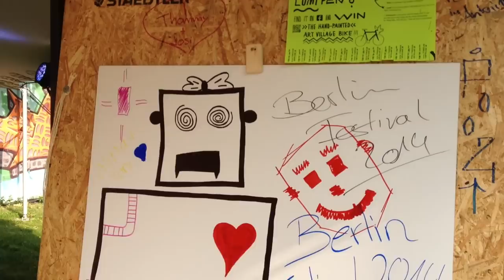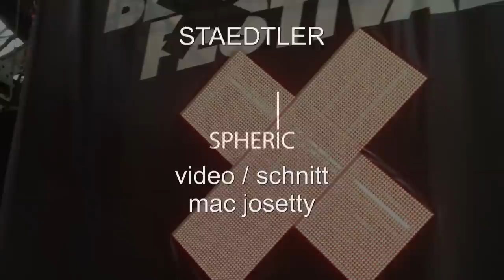Berlin Festival 2014 Impressionen & Woodkid Konzert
Meine kurzen Impressionen des Berlin Festival 2014. Mit besten Dank an Staedtler. Das Woodkid Konzert war der Hammer. Mir hat die Location sehr gut gefallen. Gerne wieder!